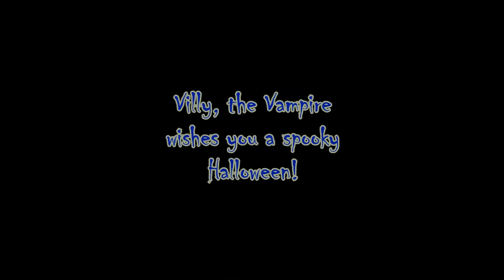Spooky Halloween from Billy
Billy dressed up as "Villy, the vampire" to wish everyone a spooky Halloween!

Would you like to go trick-or-treating with Villy?